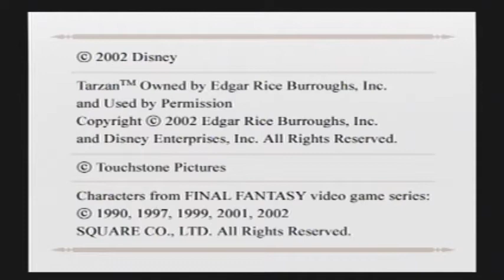Kingdom Hearts p.8